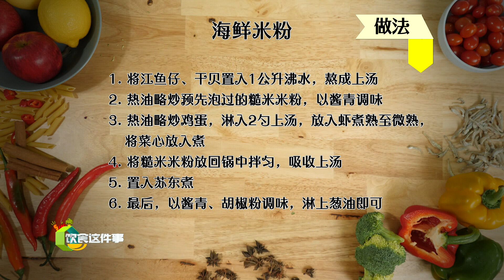Best Of Get Fit With Me 健康那些事精华版Ep 25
Join us and learn some self-taught tips on diet, exercises, massages and handicraft by catching up the best series of Get Fit With Me! 《健康那些事-精华版》带你重温精彩内容！不论是运动、烹饪、插花，或是按摩养生之道，各个领域的专家，教你充实居家生活！疫情期间，许多生活大小事都必须亲力亲为。面对林林总总的食材，不知道该从何下手？重温节目，让你认识更多食材，再也不怕选错菜！还能向名厨和营养师偷师学煮新菜色，为生活增添健康好滋味！